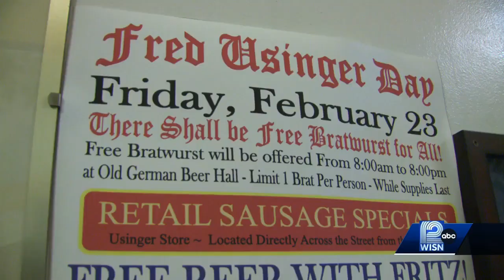Old German Beer Hall gives out free sausages for 17th annual Usinger day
Each year since the beer hall began giving away free sausages, they expect over 1,000 people.